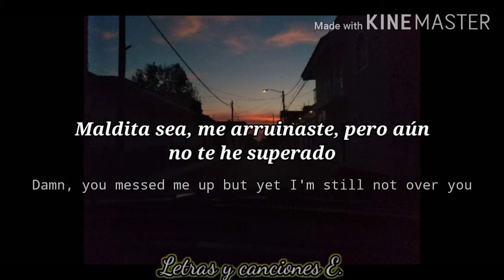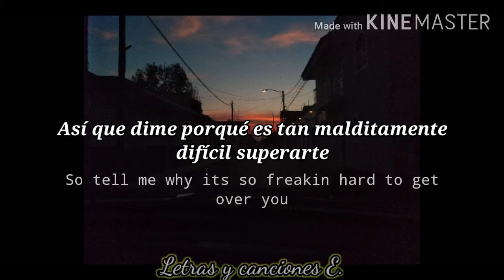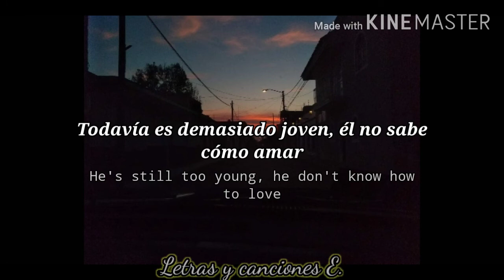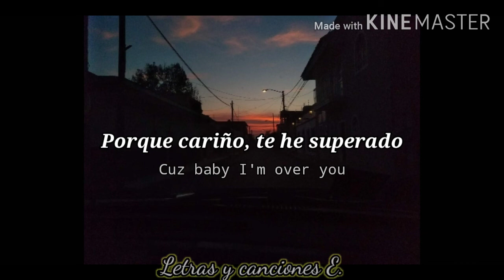Giselle Torres - Breakup [Subtitulada y Lyric]